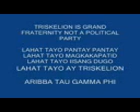tatlong gintong leon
TAU GAMMA PHI!